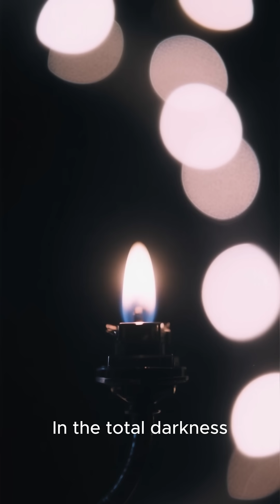Bizarre Predator Tactics Only Found in the Deep Ocean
Dive into the pitch-black depths of the ocean, where survival has forced creatures to evolve the strangest—and deadliest—hunting tactics on Earth.
From the Anglerfish’s glowing trap… to the Bobbit Worm’s lightning-fast ambush… to the shell-trapping strategy of the deep-sea octopus—these predators prove the deep ocean is stranger than science fiction.
How many secrets still hide in the darkness below?